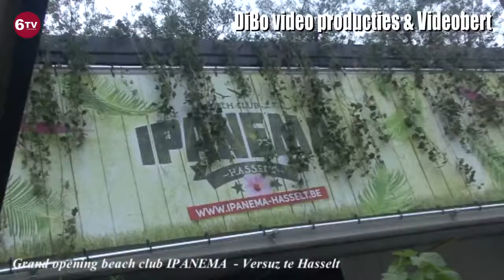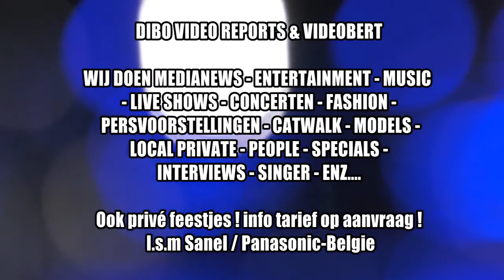DiBo foto & videoproducties 0475.777.973...HUWELIJK – JUBILEUM ...COMMUNIE - EVENTS...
DiBo videoproducties 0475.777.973  i.s.m Sanel -Panasonic-Belgie opname camera Panasonic AG-DVD200EJ en Panasonic AG-UX180 .
DB videoproducties staat voor creatieve video reportages, bedrijfsfilms, videoclips en video reports aan concurrerende prijzen. We doen huwelijken, bedrijfsreportages, post-video's e.a (Video crew: Dirk Bosman – Bert de Jonghe – Albert Gilles – Eddy Trillet – Lode Rubbens) Foto's opname Peter Laurens.Prijzen video opname: jaar 2018/2019!

Transparante prijs en goede afspraak daar gaan we voor, en in die prijs is er ‘inbegrepen’ :
* HD opname , digitale montage met alles erop en eraan wat we zijn overeengekomen volgens akkoord, ( en één  opname op usb stick te leveren door de klant !)NA DE BETALING VAN DE FACTUUR IS DE VIDEO VOLLEDIG UW EIGENDOM ALS © Copyrights